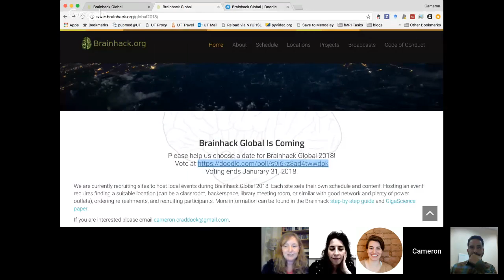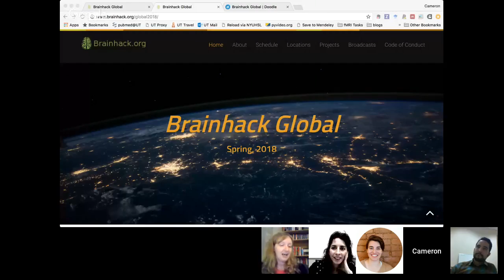January Open Science Demo Call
A monthly hangout showing off some of the fantastic projects built by members of the OHBM Open Science community.

This month, we're talking to Alejandro de la Vega about NeuroScout, Cameron Craddock about Brainhack Global, and Guiomar Niso about MEG-BIDS.